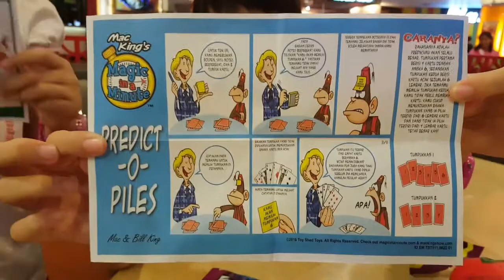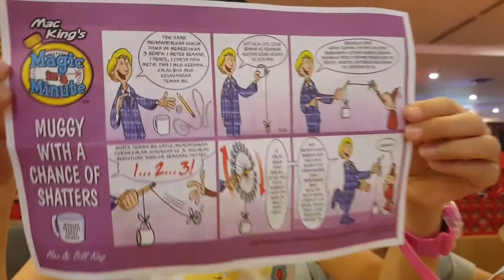Magic in a Minute | Play Toys | Mainan Anak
Ada mainan anak seru nih friends namanya Magic in a minute atau sulap dalam semenit. Uda ada yang punya belum? Tiba-tiba bisa jadi pesulap dalam semenit hehehe...

Mainan anak Magic in a minute ini kita beli di Petra Toys Mal Kelapa Gading. Packingan Magic in Minute sama semua tapi isinya beda-beda. Cara untuk mengetahui isinya supaya tidak double belinya yaitu dengan di tekan-tekan packingnya jadi akan terasa bentuk mainan Magic in a minute. Dengan cara ini ga mungkin kita bisa ke beli yang sama deh.

Mainan anak Magic in a minute yang kita beli ini ada 2 yang permainan kotak dan tabung.
Untuk permainan kotak caranya:
1. Kotak di isi dengan dadu gambar lalu di tutup.
2. Berikan kotak itu ke teman main kita lalu teman kita akan mengubah arah dadu sesuai gambar yang ia inginkan dan menutup kembali kotak itu.
3. Kita berdiri membelakangi teman kita dengan tangan kita menghadap ke teman kita ketika teman kita mengembalikan kotak tersebut.
4.  Ketika membalikkan badan, tangan kitapun memindahkan tutup kotak ke sisi lain dari kotak.
5.  Lalu angkat tinggi kotak dengan sisi bagian terbuka menghadap ke wajah kita sehingga kita mengetahui gambar dari dadu tersebut.
6. Foila. pasti tebakan kita benar dan sulappun berhasil.

Untuk mainan anak Magic in a minute yang tabung caranya :
1. Tabung terdiri dari 2 ukuran. Ukuran yang lebih kecil di masukkan ke dalam tabung yang lebih besar. Sehingga hanya terlihat 1 tabung saja.
2. Lalu masukkan uang yang sudah di gulung ke dalam tabung yang kecil yang sudah berada di dalam tabung besar.
3. Kemudian gulung tabung tersebut dengan kertas dan dengan arah vertikal pulung sisi kanan dan kirinya.
4. Tetapi saat memulung kertas bagian tabung  yang tidak tertutup di arahkan ke bawah (harus ada bantuan berupa meja)
5.  Sehingga ketika kita memulung 1 sisi kertas maka sisi yang lain tertutup oleh meja sehingga tabung kecil yang berisi uang akan meluncur turun ke bawah.
6. Ketika tabung kecil sudah terlepas dari tabung besar maka pulung kertas di bagian tersebut.
7. Berikan kertas berisi tabung yang sudah di pulung kanan kirinya. Maka ketika teman kita membuka kertas tersebut, ia hanya akan menemukan tabung kosong saja.
8. Membingungkan pastinya buat teman kamu kok bisa hilang uangnya.
9. Hehehehehe. cuman kamu saja yang tau caranya 😁

Makasi ya uda nonton video kami 😉.